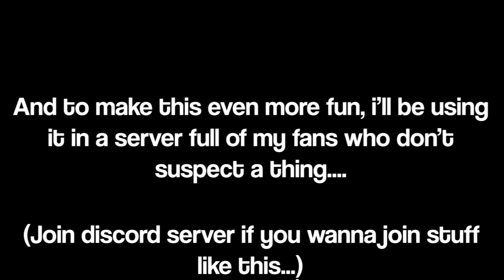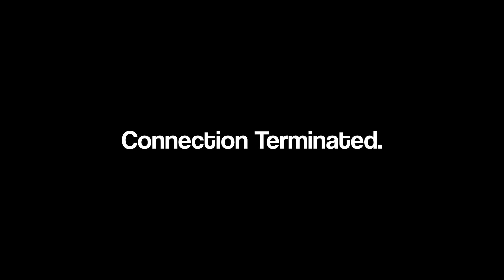[AUT] The Old Universe Experience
old aut was better?